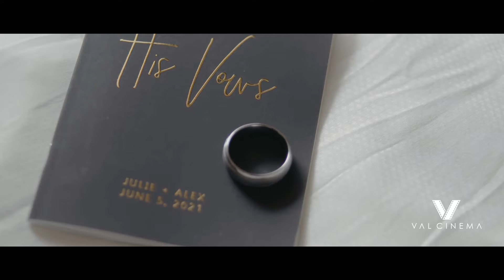ValCinema Weddings | Julie & Alexander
Julie & Alexander | New Orleans, LA